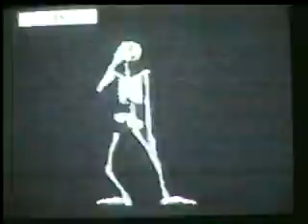Phoaming Edison "See It Flee It" Medly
The very talented Phoaming Edison provides the music. The History of Puppets in America, the visuals (Thanks to the Cranford Library). Put together by T.J.K. Haywood.
These three songs are from Phoaming Edison's "Feel It See It " album.
Song # 1, See It Feel It (Kavousi) Song # 2. My Girlfried Rules (R. Stevie Moore, R. Nichols) Song # 3 Maybe We've benn Loving Too Long (G.Nash, Flying Machine).